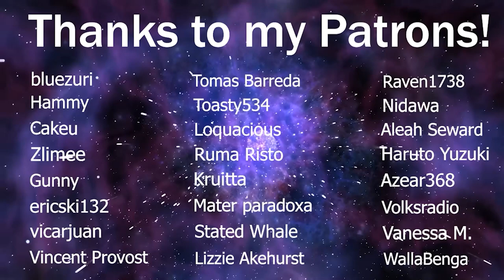LaDix Reacts: Made in Abyss | Episode 1&2